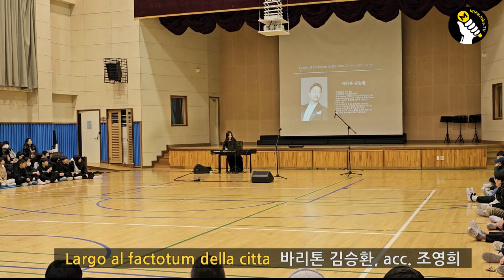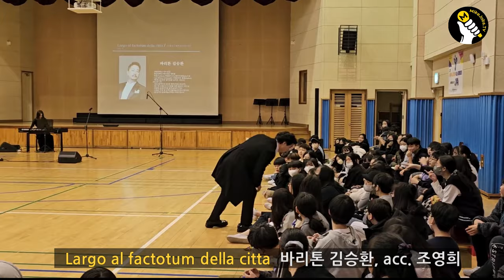Largo al factotum della citta I 바리톤 김승환 I 찾아가는 학교 콘서트 I 서울위례별초등학교 I 드림라이프 클래식